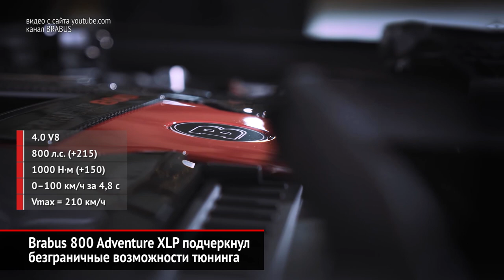Brabus 800 Adventure XLP подчеркнул безграничные возможности тюнинга | Новости с колёс №796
Для несостоявшегося автосалона в Женеве марка Брабус приготовила суперпикап на базе нового G-класса. В линейке самого́ Мерседеса пока нет версии с такими возможностями.